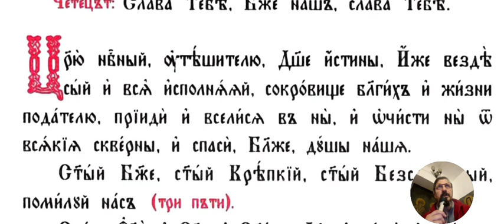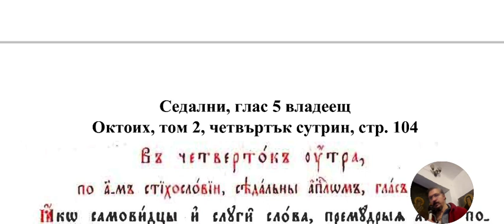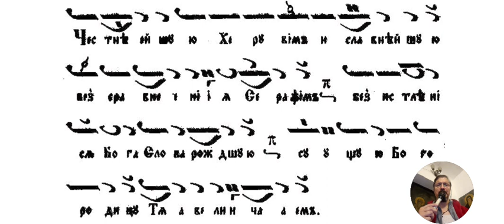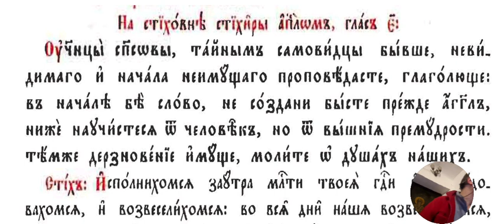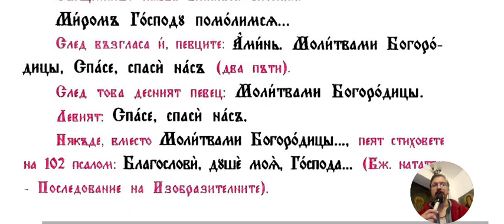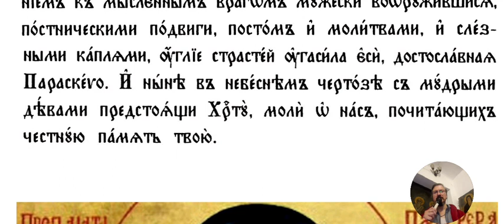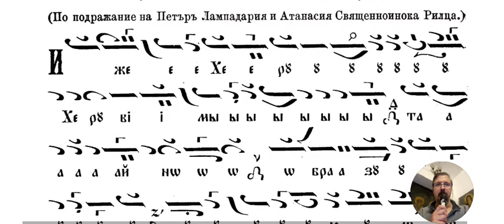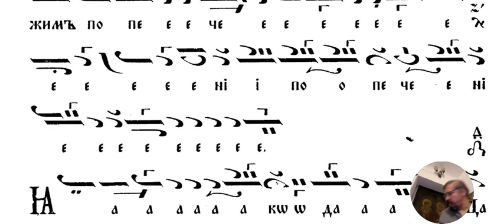Св Йоан Касиан Римлянин Утреня и до Херувимската песен Св Литургия